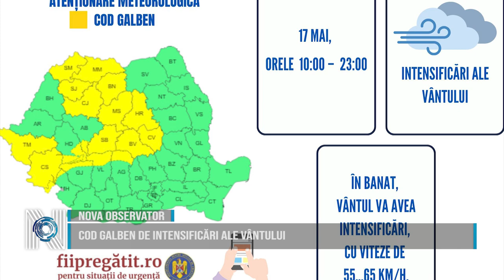Cod galben de intensificări ale vântului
Vineri, 17 mai, între orele 10 - 23, în județul Timiș este valabilă o atenționare meteorologică cod galben de intensificări ale vântului. „Evitați adăpostirea sau trecerea prin apropierea copacilor, stâlpilor, panourilor publicitare și a elementelor de construcție ce pot fi ușor dislocate. Sistați activităţile desfăşurate în teren deschis sau la înălţime. Închideți toate ferestrele locuinţei şi altor categorii de construcţii. Evitați atingerea stâlpilor sau firelor căzute la pământ. Accesează și aplicația de mobil DSU, pentru a afla cum să reacționezi în cazul producerii unei situații de urgență”, transmit reprezentanții ISU Timiș.